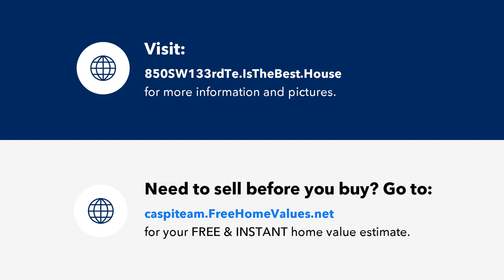850 SW 133rd Ter, Pembroke Pines, FL Presented by The Caspi Team.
Contact The Caspi Team for more information.

Discover the comfort and style of this 2-bedroom, 1.5-bathroom condo. Features an open living and dining area with vinyl flooring and a kitchen with stainless steel appliances. Step onto the screened balcony to take in stunning views of the lake and golf course, offering a peaceful space to unwind. Spacious walk-in closets, providing plenty of storage. Access to great community amenities like pools, a fitness center, tennis courts, a clubhouse, and a golf course. Rent includes Cable TV, Internet, and Water.